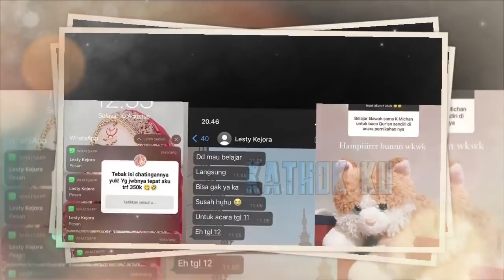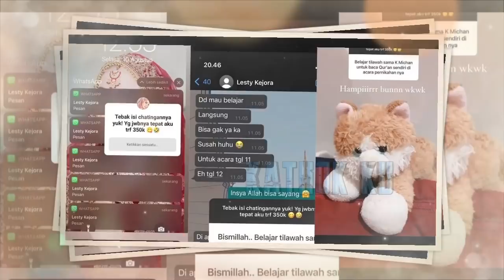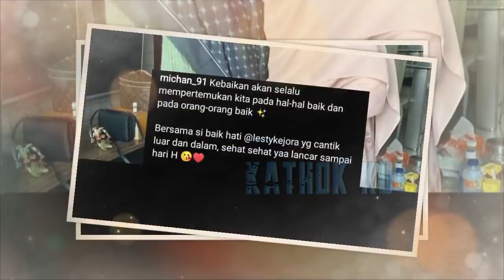Bikin Billar PANGLiNG‼️ Usai Lesti BELAJAR TiLAWAH❓ Suara NGAJiNYA Tambah MERDU⁉️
Jangan Lupa: _
Thankz!!..